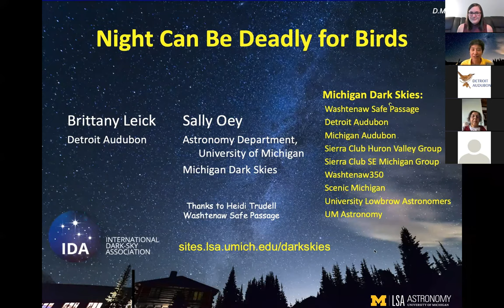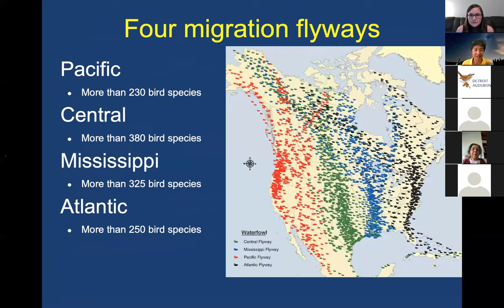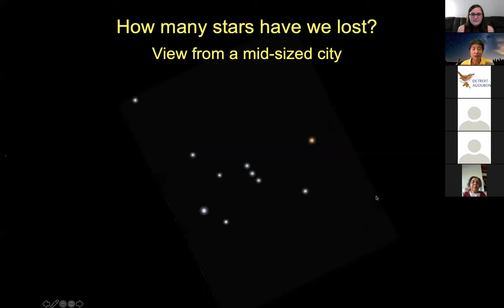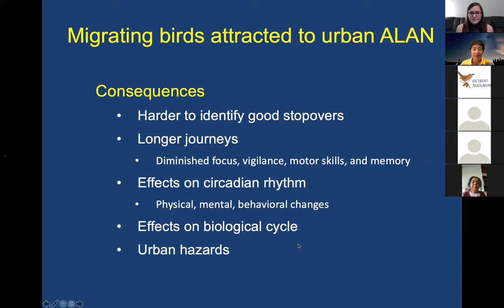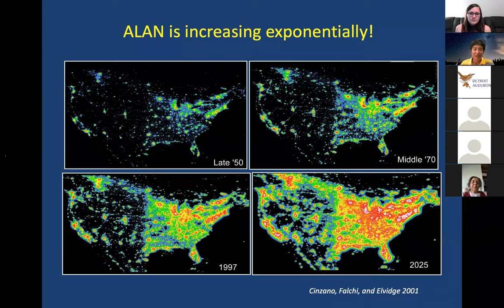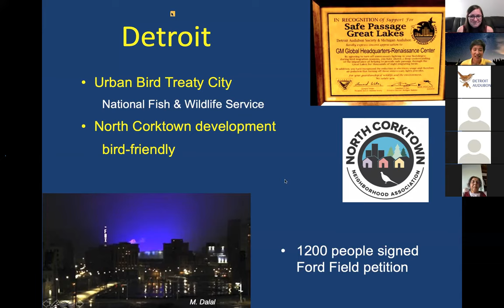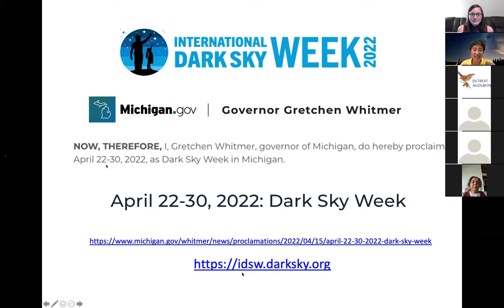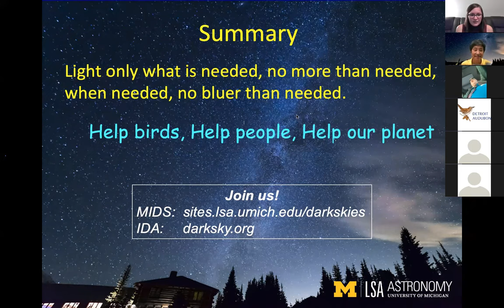Night Can Be Deadly For Birds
Did you know that night can be deadly for birds?
Birds migrate over long distances, often at night. With the proliferation of artificial lights, these long journeys have become perilous.  The Dark-Sky movement aims to limit light pollution to reduce bird death and the demise of the nocturnal ecosystem. Join Detroit Audubon and Sally Oey for a presentation on how light pollution can be hazardous to birds during migration and at all times of the year.